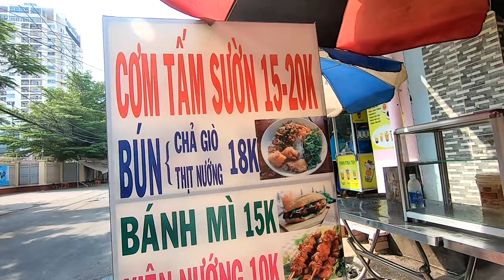Tìm Về Cư Xá Ngân Hàng Trước 1975 ở Quận 7 Sài Gòn (Nay Lạ Quá)